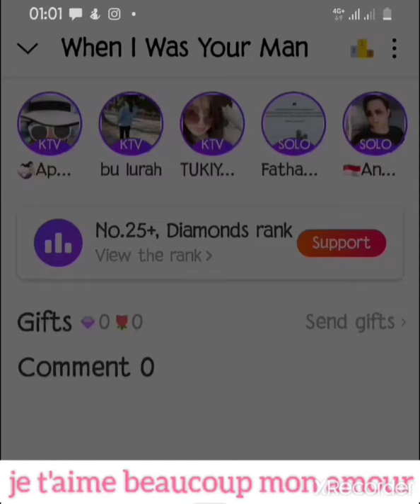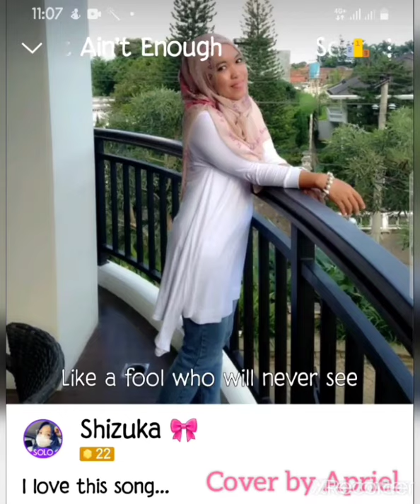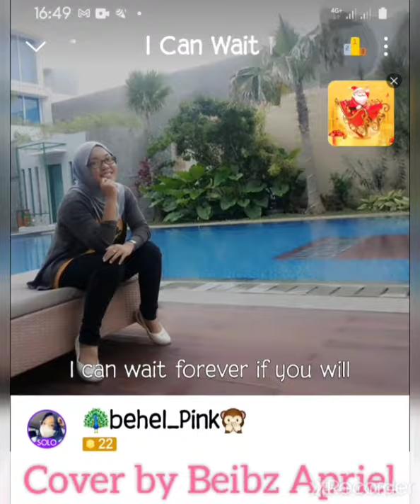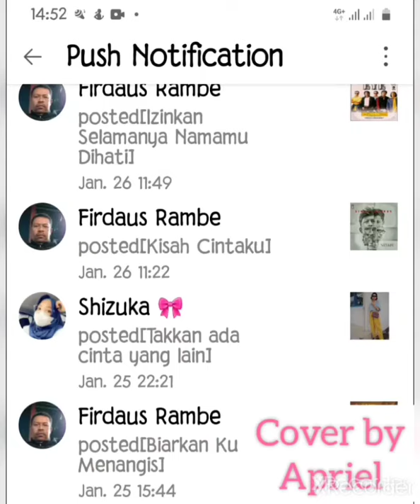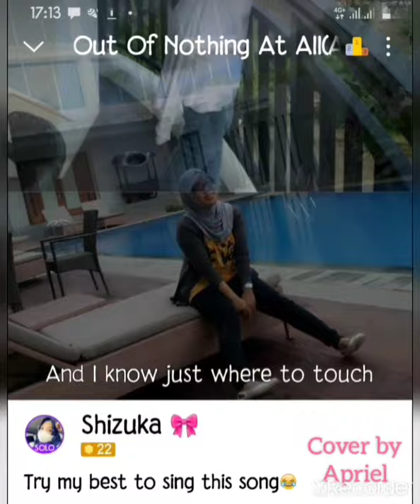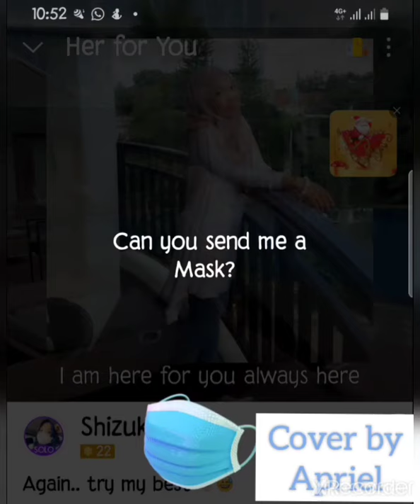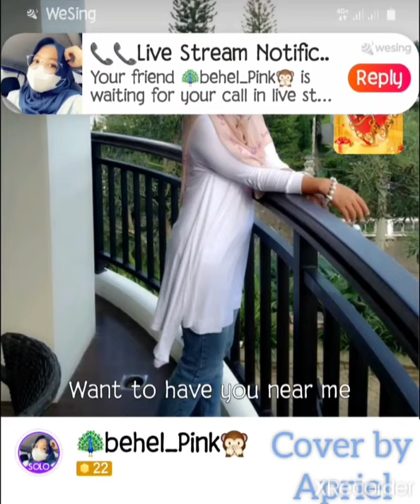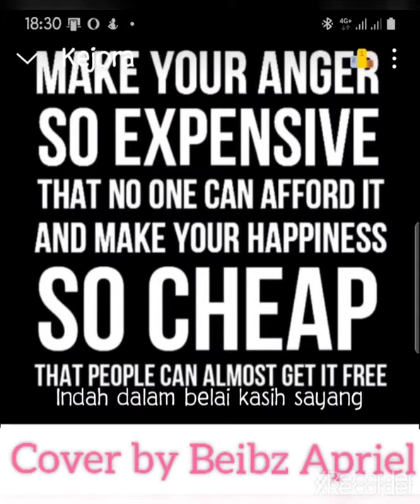Apriel's Medley II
1. When I Was Your Man - Bruno Mars
2. Sometimes Love's Just Ain't Enough - Patty Smith Ft. Don Henley
3. I Can Wait Forever - Air Supply
4. You're Still The One - Shania Twain
5. Tak Akan Ada Cinta Yang Lain - Dewa 19
6. Making Love Out Of Nothing At All - Air Supply
7. Here For You - Firehouse
8. You're The Inspiration - Chicago
9. Kejora - Lesti Dangdut